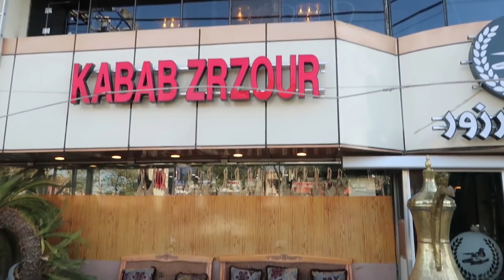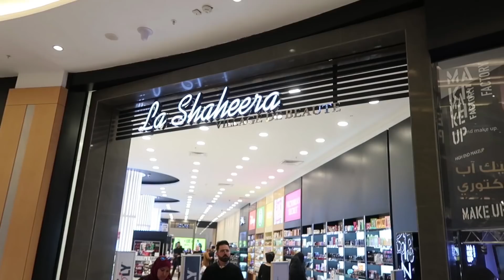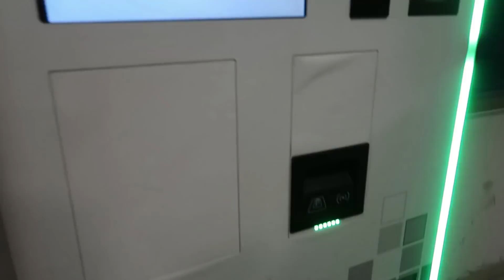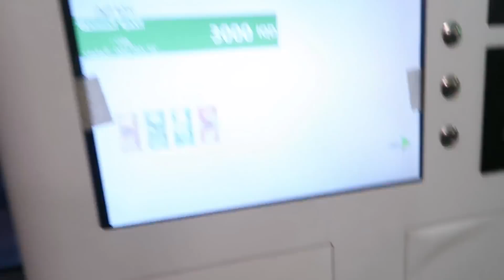تصوير بغداد ومول بغداد ومطعم زرزور كما لم ترهم من قبل / دكتور طاك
ان شاء الله يعجبكم الفيديو وننتظرآرائكم بالتعليقات.